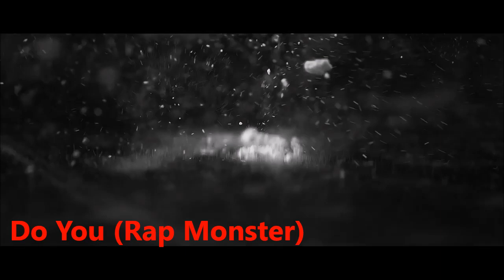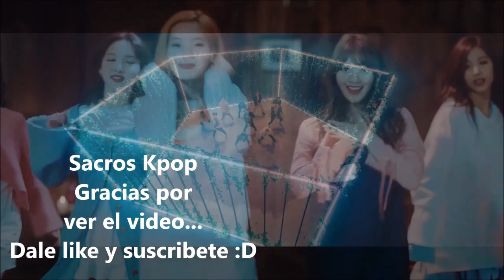Los Videos Kpop mas RAROS!!! de todos! 2017 (SACROSKPOP)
Recuerda que si quieres informacion sobre un grupo de kpop en especifico, deja el nombre el los comentarios, Gracias.

HOLA, gracias por ver el video y por venir a la descripcion, recuerda que si quieres enterarte de todo sobre tu grupo favorito, solamente tienes que suscribirte y listo, tambien recuerda compartir el video con tus amigos.